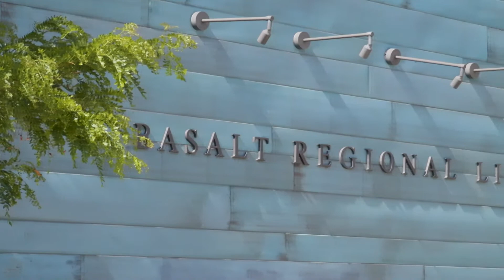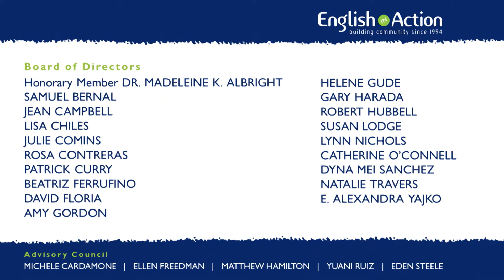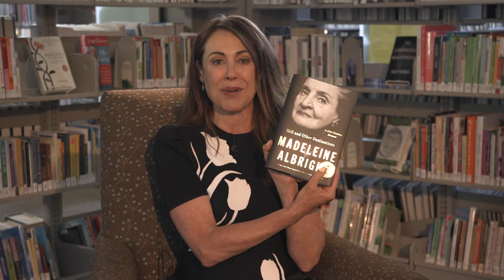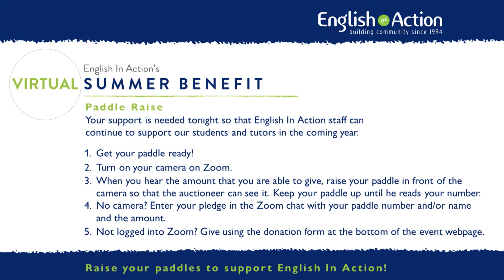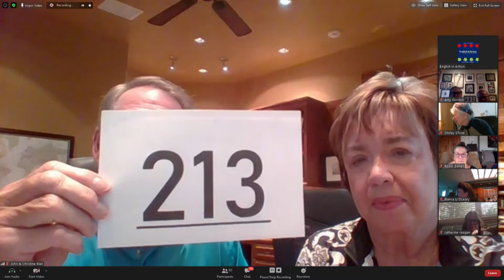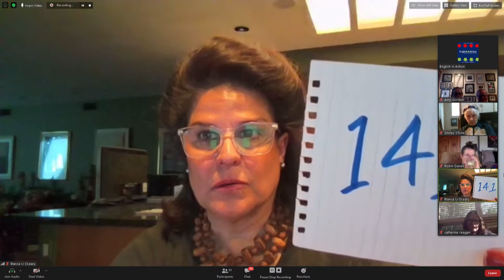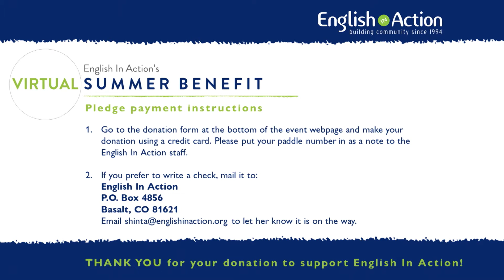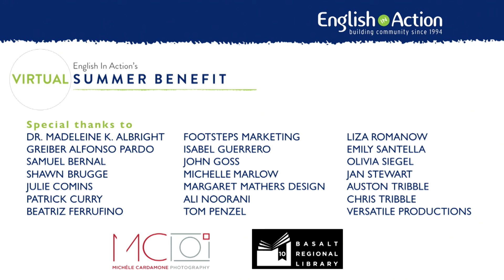2020 English in Action Summer Benefit. Fundraising During Social Distancing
The English in Action benefit raised $190,000, proving that our community is strong, compassionate and committed, even during Covid-19.  Event participants engaged in a live zoom paddle raise, as well as enjoying remarks from Special Guest Madeleine Albright making a live remote appearance  English In Action is dedicated to helping immigrants learn English and develop the skills they need to pursue their dreams. They also bridge cultural divides and offer opportunities to celebrate and learn about our diverse community.